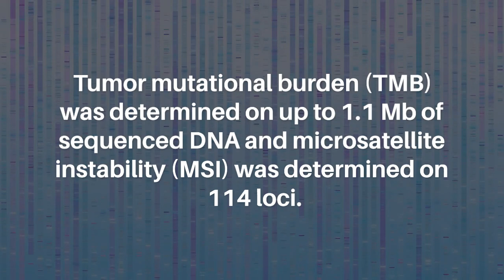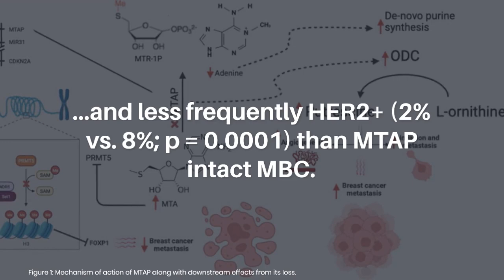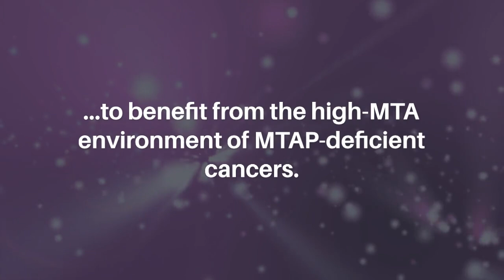MTAP Loss in Metastatic Breast Cancer Patients: Genomic Landscape | Oncotarget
Abstract

Introduction: Homozygous deletion of MTAP upregulates de novo synthesis of purine (DNSP) and increases the proliferation of neoplastic cells. This increases the sensitivity of breast cancer cells to DNSP inhibitors such as methotrexate, L-alanosine and pemetrexed.

Materials and Methods: 7,301 cases of MBC underwent hybrid-capture based comprehensive genomic profiling (CGP). Tumor mutational burden (TMB) was determined on up to 1.1 Mb of sequenced DNA and microsatellite instability (MSI) was determined on 114 loci. Tumor cell PD-L1 expression was determined by IHC (Dako 22C3).

Results: 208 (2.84%) of MBC featured MTAP loss. MTAP loss patients were younger (p = 0.002) and were more frequently ER− (30% vs. 50%; p less than 0.0001), triple negative (TNBC) (47% vs. 27%; p less than 0.0001) and less frequently HER2+ (2% vs. 8%; p = 0.0001) than MTAP intact MBC. Lobular histology and CDH1 mutations were more frequent in MTAP intact (14%) than MTAP loss MBC (p less than 0.0001). CDKN2A (100%) and CDKN2B (97%) loss (9p21 co-deletion) were significantly associated with MTAP loss (p less than 0.0001). Likely associated with the increased TNBC cases, BRCA1 mutation was also more frequent in MTAP loss MBC (10% vs. 4%; p less than 0.0001). As for immune checkpoint inhibitors biomarkers, higher TMB greater than 20 mut/Mb levels in the MTAP intact MBC (p less than 0.0001) and higher PD-L1 low expression (1–49% TPS) in the MTAP loss MTAP (p = 0.002) were observed.

Conclusions: MTAP loss in MBC has distinct clinical features with genomic alterations (GA) affecting both targeted and immunotherapies. Further efforts are necessary to identify alternative means of targeting PRMT5 and MTA2 in MTAP-ve cancers to benefit from the high-MTA environment of MTAP-deficient cancers.

Keywords - breast cancer, metastatic, MTAP loss

About Oncotarget